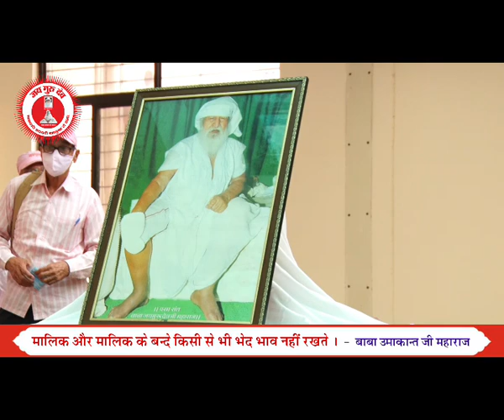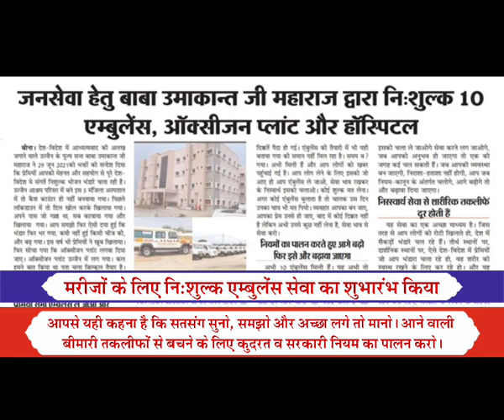TV Episode - 165 (SB) | 24.10.2021 | Jai Guru Dev Baba Umakant Ji Maharaj Satsang on air